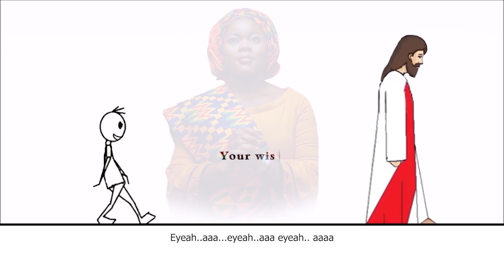Follow Your Wish - Dora Bangura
It Finally here. Check it out From the citadel of Gospel Music in Sierra Leone We unveil another gem in the industry.

BE BLESSED

This song is for all those who are down and think life always takes a ditterent turn almost at the edge of a breakthrough not knowing God is planning something big and different for them
in life. Jeremiah :29-11. | want to encourage and reaffirm you that Jesus will work it out and lite will take a positive TURN for you. God bles and please share...

@Dora Bangura
On Facebook Dora Bangura
On Instagramrdorabangs95/Dora Bangura